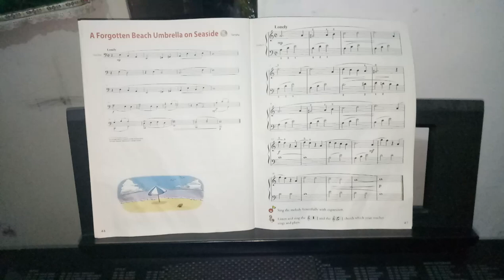A Forgotten Beach Umbrella on Seaside || Pianoforte 2 || Yamaha Music Course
Follow instagram TRIOELMIDHA

Terima kasih terus mendukung TRIOELMIDHA sampai hari ini
Semoga bisa terus berkarya